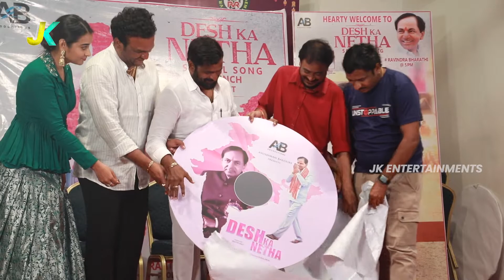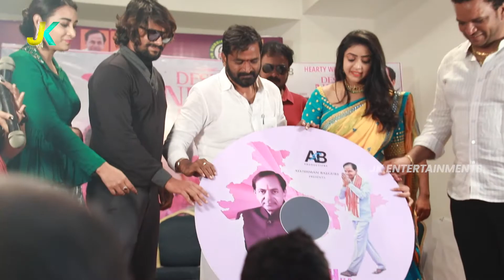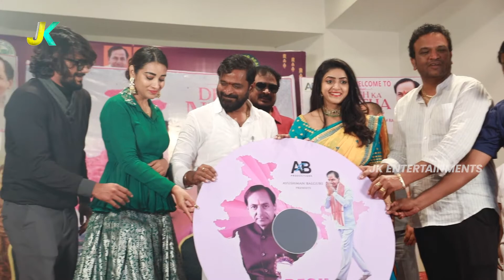Desh ka Netha Special Song Release Event | KCR | VJ Sunny | Bittiri Satti |JK Entertainments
Watch Desh ka Netha Special Song  Release Event | KCR | VJ Sunny | Bittiri Satti |JK Entertainments